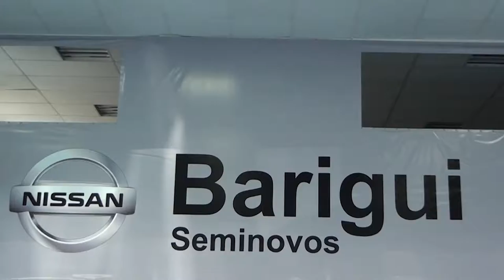PROGRAMA CARRO BEM 10 - NISSAN BARIGUI SEMINOVOS 05-11-2017